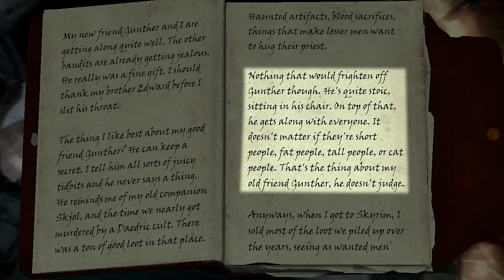Skyrim - Undead Monsters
(11*) Another new companion, and new armor for Lucien!

Mod List includes:
Lucien follower
Sophia follower
Taliesin follower
Interesting NPCs
Beavers and Raccoons of Skyrim
Diverse Dragons
Immersive Armors